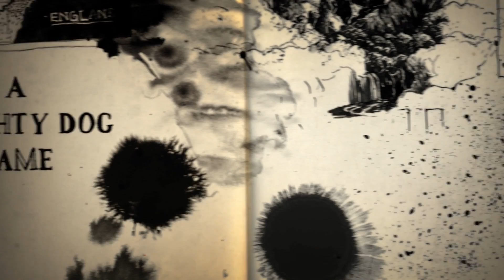Uncharted 4 #03 [HD+/DE] ☠ Eine ungeplante Flucht ☠ Let's Play Uncharted 4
Folgenkurzinfo: Nachdem wir das Kreuz geborgen haben, können wir ganz gemütlich zurück zu Vargas klettern. Dieser führt uns wieder ins Gefägnis sodass wir mit Sam quatschen können und schließlich auch mit Rafe. Bei unserer kleinen Unterhaltung über das Kreuz in der Wäscherei überfällt uns Gustavo und es kommt zur Schlägerei. Doch dann taucht Vargas auf und findet das Kreuz... nicht gut. Was passiert jetzt? Erpresst er uns? Tötet er uns ? Kommen wir da lebendig wieder raus?

Spielbeschreibung:
Eine stürmische See und ein Boot, das von anderen Booten verfolgt und beschossen wird und wir sind mitten drin. Nathan Drake und sein Bruder Sam sind auf der Flucht auf eine geheimnisvolle Insel, auf der womöglich ein Schatz vergraben liegt. Ob dieser gefunden wird und ob die Zwei es überhaupt auf die Insel schaffen steht noch in den Sternen. Doch zuvor wird endlich das Leben des Nathan Drake beleuchtet. Wer ist er eigentlich, wie wurde er wirklich zum Schatzsucher und was hat es eigentlich mit seiner Familie auf sich? Wir springen zurück in der Zeit und sehen den jungen Nate, wie er von einer Nonne belehrt wird sich nicht zu prügeln und Hausarest bekommt. Doch sobald die Nonne weg ist und die Gelegenheit da, buchst der junge Protagonist auch schon aus. Denn auf den Dächern wartet breits schon sein Bruder Sam, der ihm unbedingt etwas zeigen will. Was diese Überraschung sein wird, ist noch fraglich, doch hier beginnt das Abenteuerleben des Nathan Drake.

Begleite mich und den guten alten Nate, wohl bei seinem letzten actiongeladenen Abenteuer um die Welt. Auf der Suche nach dem Piratenschatz von Henry Avery und dem Schatz seines Lebens in Begleitung seines Bruders Sam und alten Bekannten. Sieh dich mit mir, an den atemberaubenden Landschaften der verschiedensten Schatzorte satt, dank dieses Grafikspektakels für die PS4. Erlebe die Spannung und den Nervenkitzel, den eine Jagd nach einem Piratenschatz ausmacht, wenn dir andere Schatzräuber im Nacken sitzen. Und genieße den Witz und das Abenteuer in einer weiteren Runde Uncharted. Es wird Zeit einen Schatz zu bergen!

Gewählter Schwierigkeitsgrad: Schwer
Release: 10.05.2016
Entwickler: Naughty Dog
Publisher: Sony Computer Entertainment